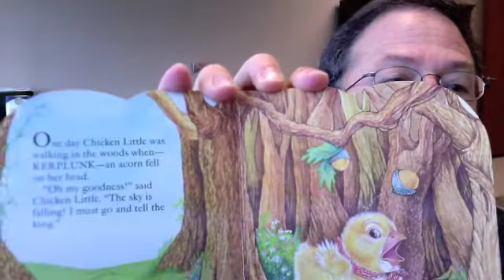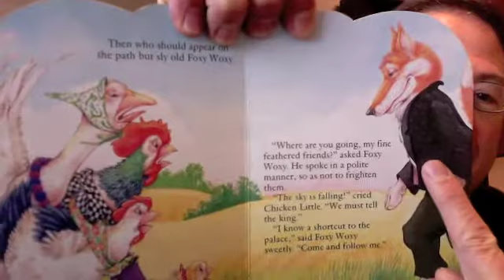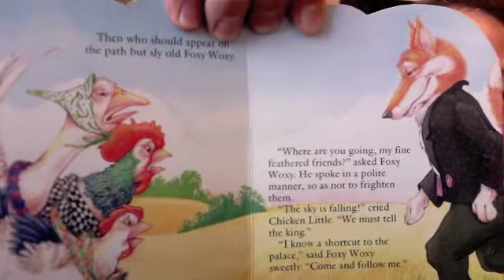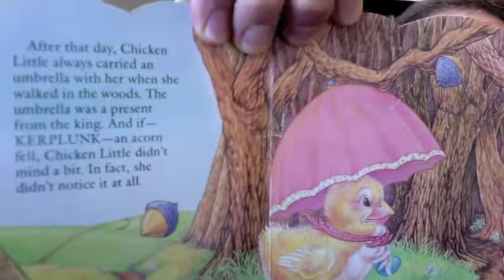Reese -- Chicken Little